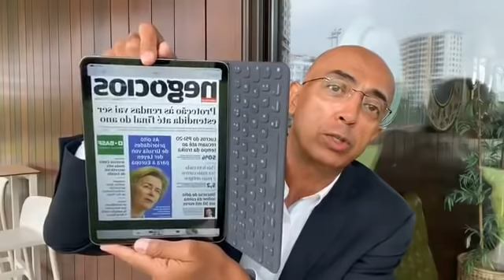A Cor do Dinheiro - Comentário Diário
Antes da ordem do dia: O que dizem os últimos dados da pandemia...👍 A remodelação do governo🧐O que levou Costa a mexer no governo?😬

1 - O governo mentiu no caso do Lar de Reguengos, ao falar em “inspeção”. E sabia que estava a mentir😡😡

2 - O primeiro-ministro até disse que esse “relatório” tinha sido comunicada ao Ministério Público. É mentira!😱😱

3 - Por casos menos graves já houve demissões em governos. Alô sr. Presidente!?👎👎

4 - Por falar em Presidência, Ana Gomes deu ontem uma estocada certeira em Marcelo👍🧐

5 - A vida de Marcelo ficou mais difícil com Ana Gomes? Ficou😉🤭

6 - Voltemos ao Novo Banco. Não incluir a dotação para o Novo Banco no orçamento pode originar um desastre. Quem o diz sabe do que fala...🙏👍

4 - Mariana Mortágua ouviu ontem, da boca de Máximo dos Santos, o que não queria ter ouvido😂😂

5 - O PS quer uma comissão de inquérito ao Novo Banco. Mas só quer falar do período pós-2014. Hããã?!😱😱

6 - O Bloco também quer uma comissão de inquérito. Mas só para avaliar a venda de ativos😂😬

7 - Estão ambos a fugir com o rabo à seringa. Foram eles que venderam o Novo Banco em 2017👎😡